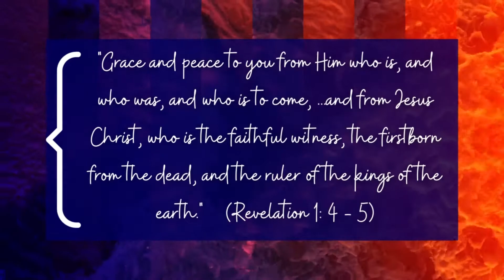Gateway's Daily Prayers with Pastor Al 6-12-21